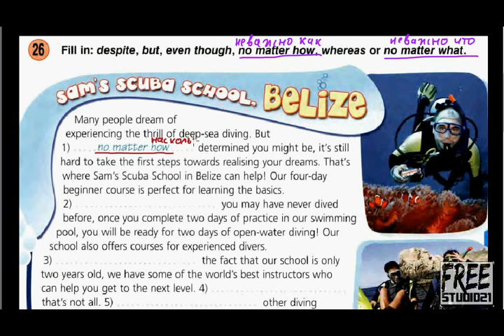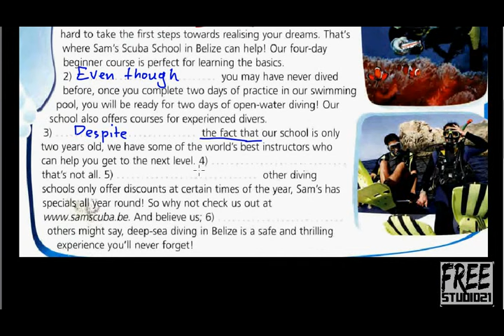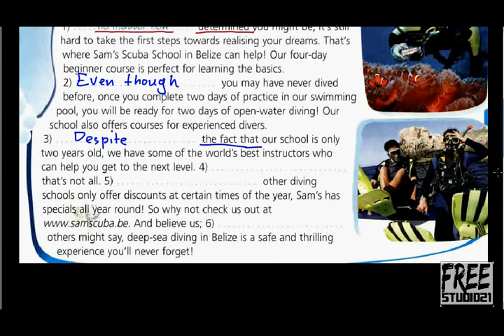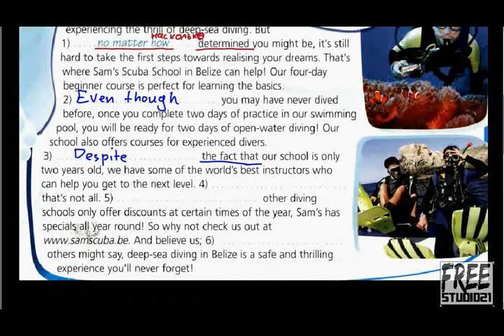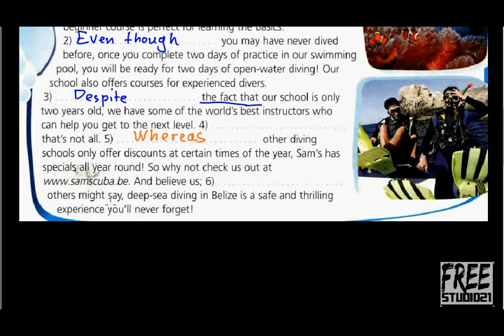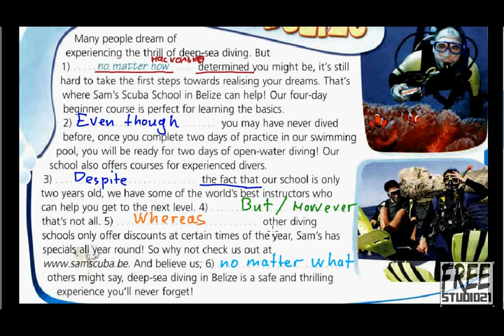Слова-соединители в clauses of contrast -5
Упр.26 из книги Round-Up Grammar 6. Употребление слов despite, even though, whereas, but, no matter how, no matter what в уступительных придаточных предложениях, или же adverbial clauses of contrast. Теория по словам , по образованию предложений